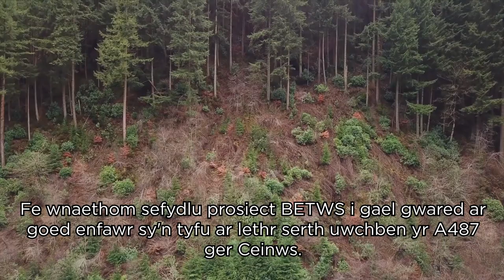Cwympo Coed - BETWS